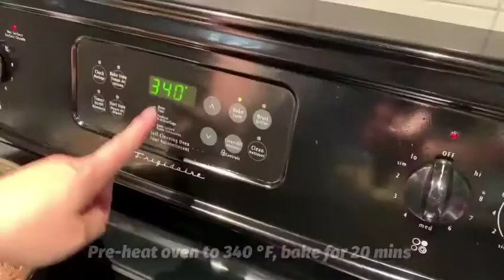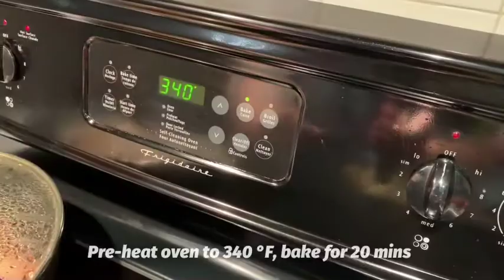Quickest Soft Pandesal Tutorial